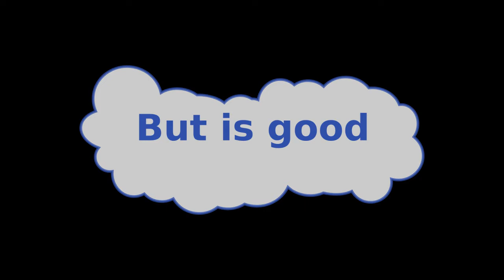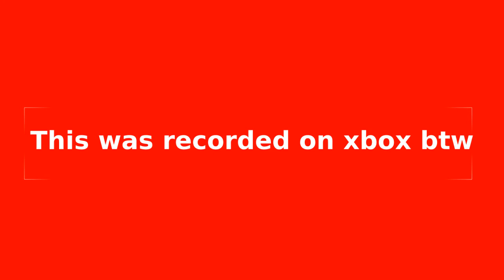Sea Of Thieves Band